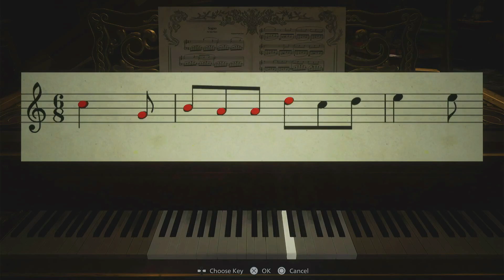Resident Evil Village Ethans Hand Jokes Intensify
and let us know what you'd like to see next!
DING DING Ring that bell please!!!